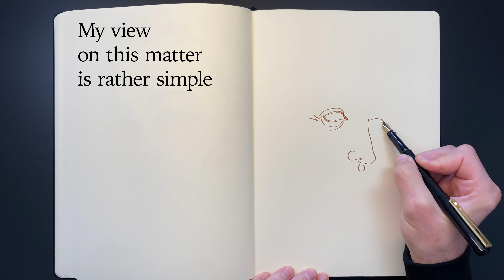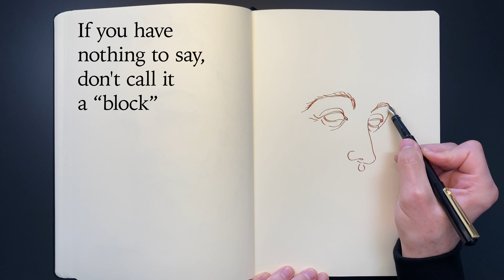What artist block tells you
- What artist block tells you - Some artists say they do not make art due to some “artist block”. My view on this matter is rather simple. Drawing is a non-verbal language. You either have something to say or not. If you have nothing to say, don't call it a “block”. This only means that you have other ways of communicating instead of using a non-verbal language of drawing. This tells you that art might be “not your thing”. If you have a burning desire to draw, no one would stop you, including your “mental block”. Another reason is subconscious fear of failing. If your drawing skills are inadequate, you might sabotage yourself. This is where we can help you - teach you strong drawing skills. Check this personal tutoring course to get started - Life Drawing Academy Correspondence Course